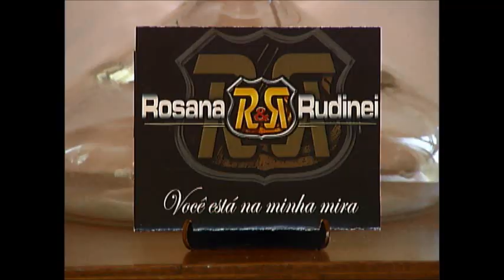ROSANA E RUDINEI NO CENÁRIO FEMININO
CENARIO FEMININO